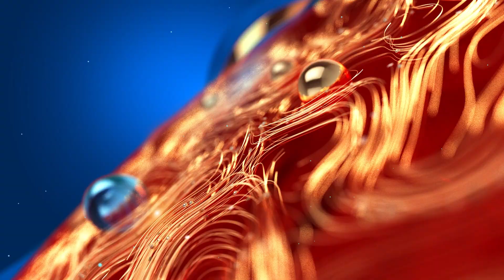Uma Thomas | Thrikkakara | ഉമ തോമസിന്റെ ഇലക്ഷൻ കമ്മറ്റി ഓഫീസ് വി എം സുധീരൻ ഉദ്ഘാടനം ചെയ്തു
ഉമ തോമസിന്റെ ഇലക്ഷൻ കമ്മറ്റി ഓഫീസ് വി എം സുധീരൻ ഉദ്ഘാടനം ചെയ്തു